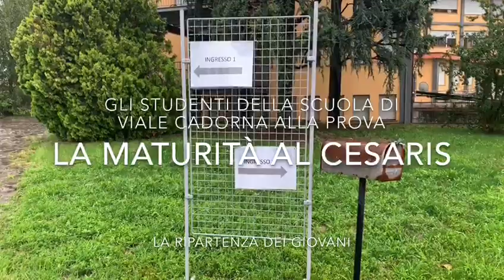La maturità al Cesaris di Casale